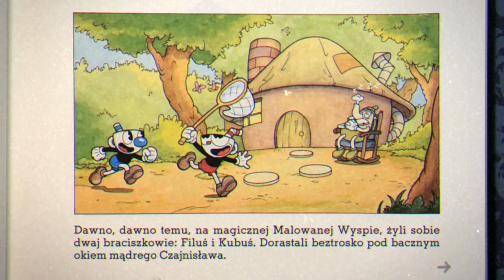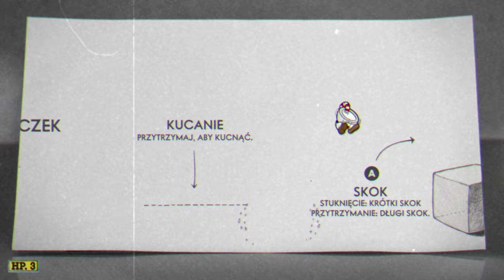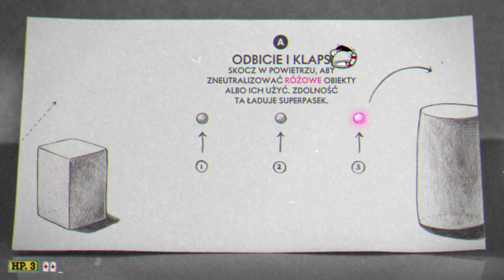[#1][PL] Cuphead - A więc taki mi harmonogram zrobiliście...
Zapraszam również na mój instagram:
shiro_dev

Cuphead to klasyczna platformówka z mocnym naciskiem na walki z bossami, zainspirowana kreskówkami z lat 30. XX wieku, z oprawą graficzną i muzyczną tworzoną mozolnie przy użyciu tych samych technik, czyli ręcznie tworzonymi klatka po klatce animacjami, akwarelowymi tłami i oryginalną jazzową ścieżką dźwiękową.